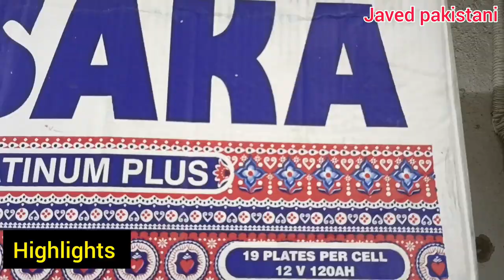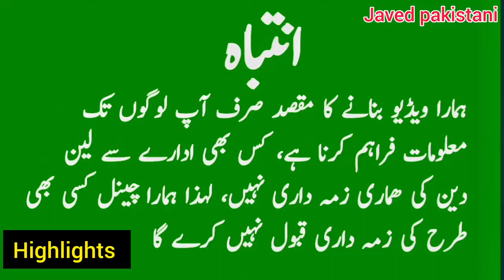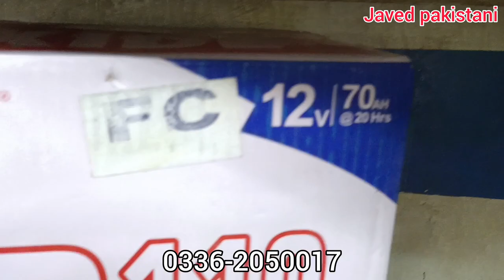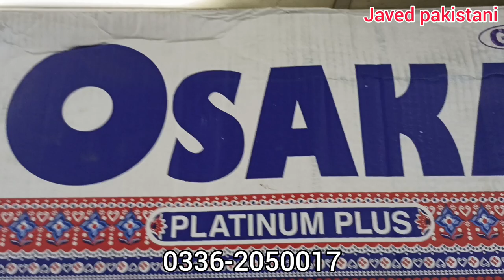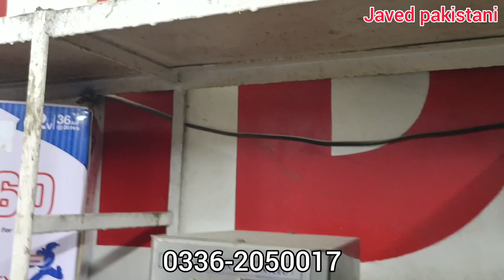Used & New Batteries price in Karachi 2023 | battery Price in pakistan | How to Repair Battery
Batteries price in Pakistan 1-7-23 | New & Used batteries pric | How to Repair Battery

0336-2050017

Shop, Saeed Battery and scrap dealer, garden Karachi